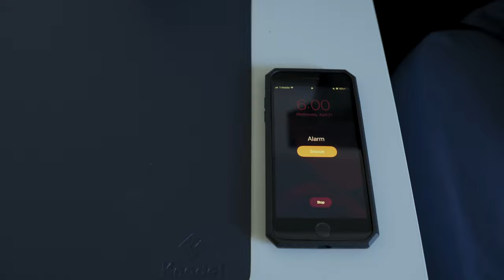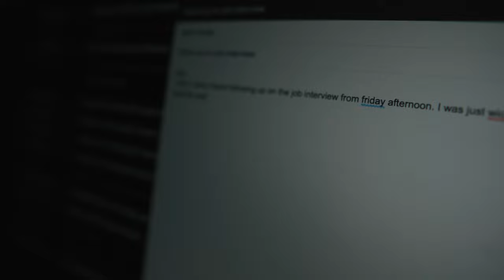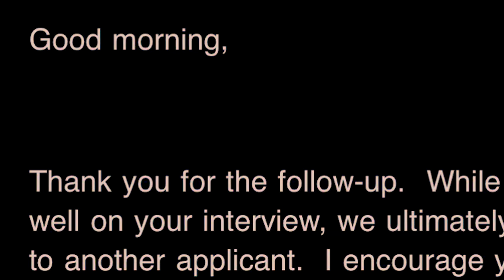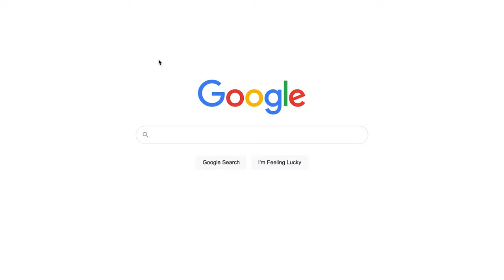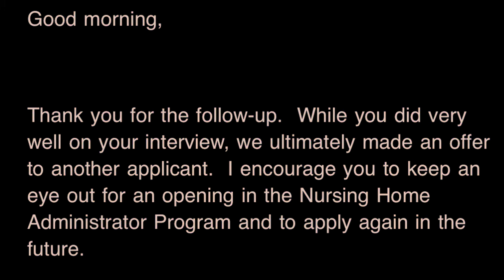Post Grad | An Edgy, Coming of Age Silent Horror Short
After graduating from UC Berkeley, a young man struggles with anxiety and depression as he searches for a full-time job.

Made by a two-man crew in only one week for the 2021 Reel Loud Film & Arts Festival.

Starring: Gavin Kazla as Himself/Depression.

Written, Directed, Edited, and Shot by: Javier Barajas.

Co-Produced by: Gavin Kazla and Javier Barajas.

Licensed Music from Artlist.

Special thanks to KCSB, Vidhisha Mahesh, Christian Barajas, and the entire team for the 2021 Reel Loud Film and Arts Festival.